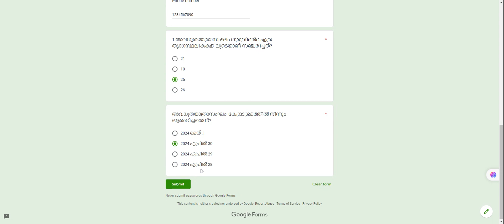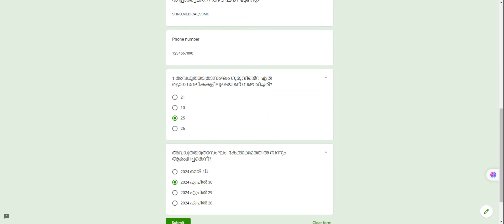ശാന്തിഗിരി ആത്മവിദ്യാലയം ക്വിസ് സ്റ്റാഫ് വിഭാഗം പങ്കെടുക്കേണ്ടതെങ്ങനെ.. കാണുക..